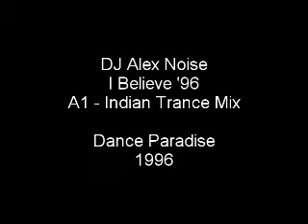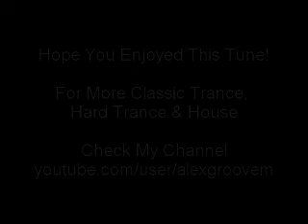DJ Alex Noise - I Believe '96 (Indian Trance Mix) - Dance Paradise - 1996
DJ Alex Noise - I Believe '96
Label: Dance Paradise
Catalog#: GAR 117
Format: Vinyl, 12", Maxi-Single
Country: Germany
Released: 1996
Style: Trance